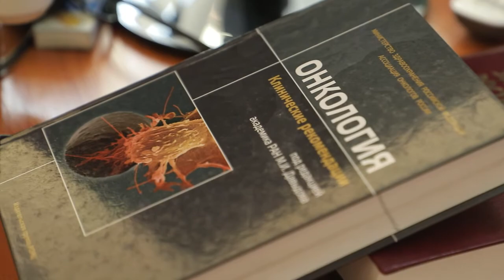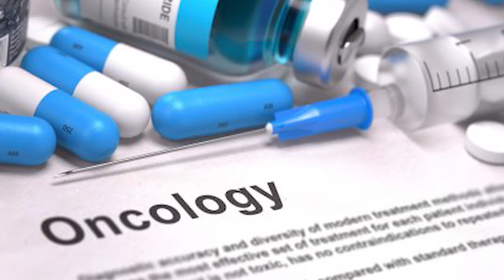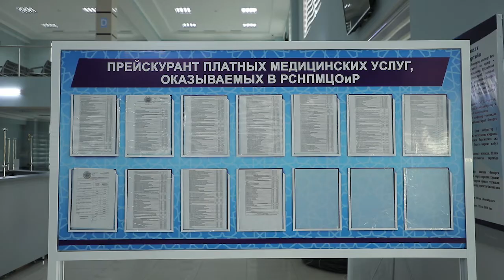Онкология марказида қандай ўзгаришлар бўлди?